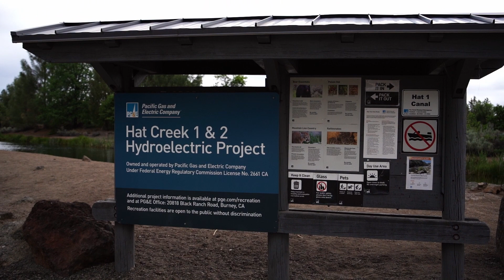California Fishing with a View - Lassen National Forest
Spent the weekend fishing and exploring Northern California near Mt. Lassen!